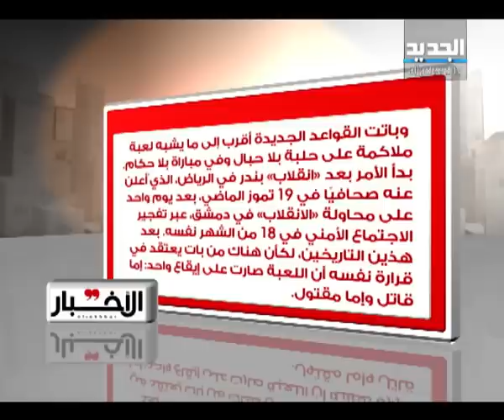الحدث - جوزيف أبو فاضل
ضيف الحلقة المحلل والكاتب السياسي جوزيف ابو فاضل مع مالك الشريف